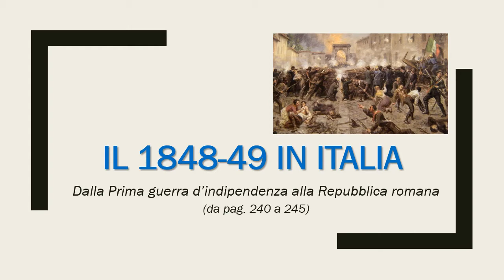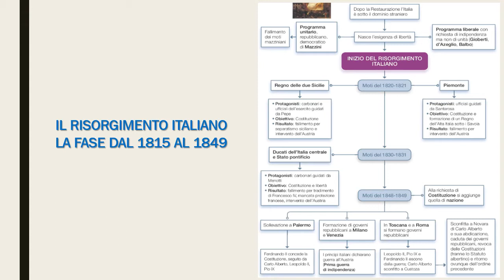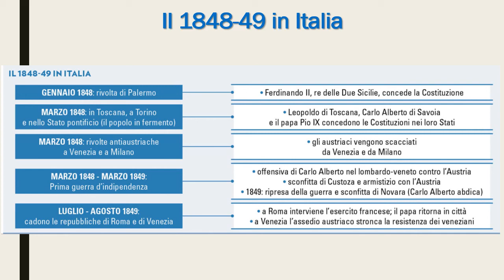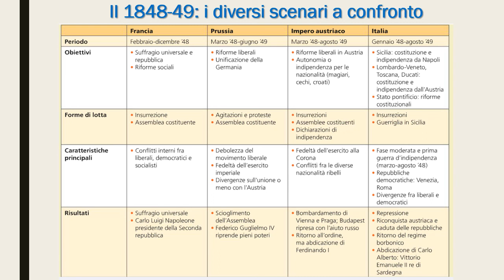Il 1848-49 in Italia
Dalla Prima guerra d'indipendenza alla Repubblica romana.